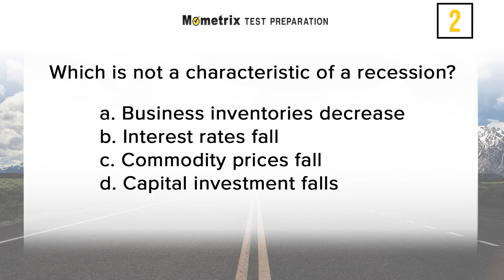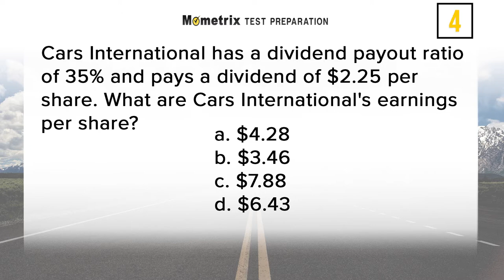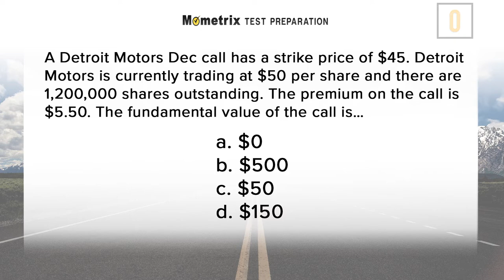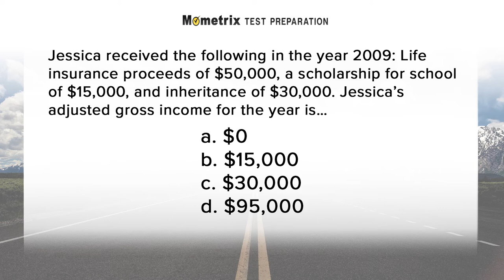CFP Exam Prep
Use this CFP Practice Test video to get a head-start on the CFP exam.  Our original research into the Certified Financial Planner Examination (CFP), offered by the Certified Financial Planner Board of Standards Inc. (CFP Board), reveals the specific content areas and the essential skills that are critical for you to know on the CFP Test.